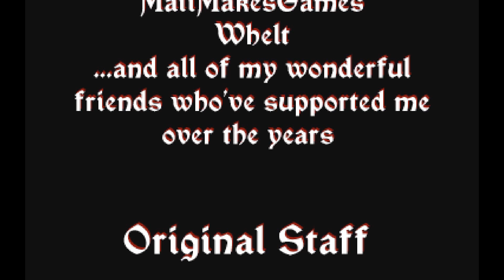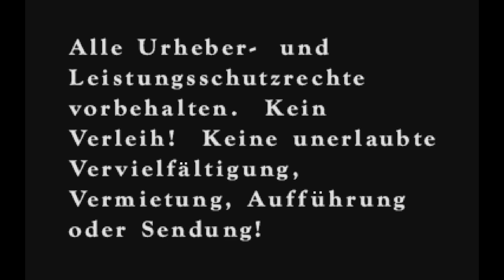Zelda: Der Zauberstab von Gamelon (Remastered) - Part 4 - Du hast mich gerettet! | Let's Play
Zelda kommt der Rettung ihres Vaters immer näher.
Wird es Gnade für Herzog Onkleds Verrat geben?
Kann Zelda Ganon besiegen?
Und eignen sich Zauberstäbe wirklich so gut zum Werfen?